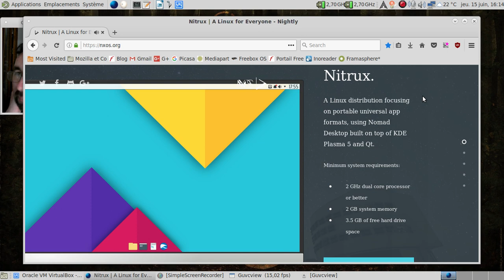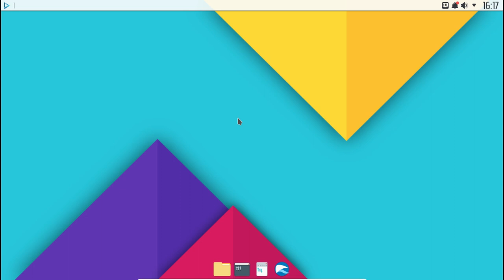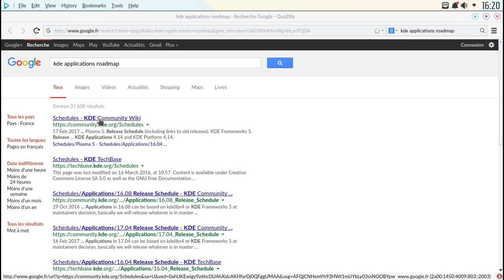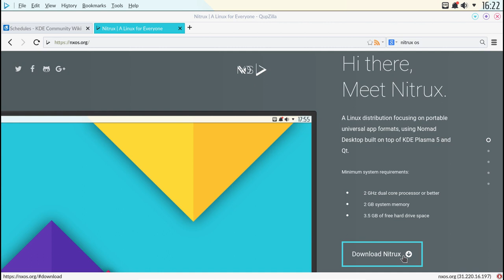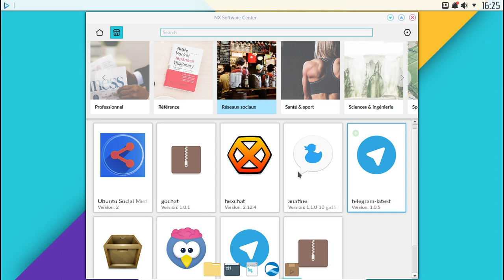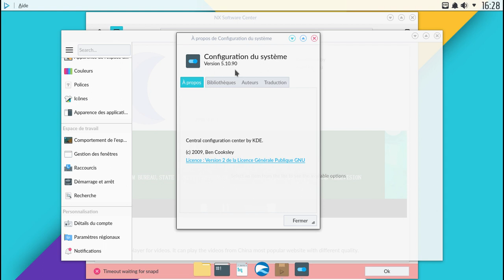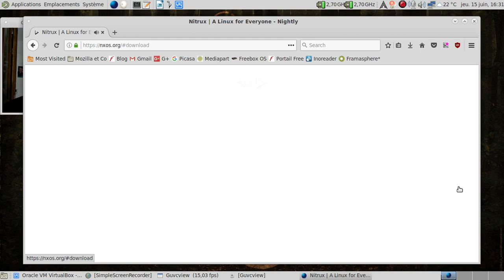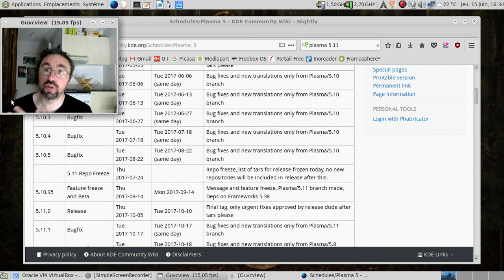Nitrux : quand le syndrome YADE frappe encore...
YADE ? Yet Another Desktop Environment ou Encore un autre environnement de bureau.

Horodatage :

00:30 : allons sur le site officiel
01:19 : ah, les xkcd :)
02:06 : lancement de la machine virtuelle
02:48 : sddm est chargé
03:34 : vieil internaute power ! :)
03:39 : le Nomad Desktop est enfin chargé
04:07 : une logithèque un brin rachitique :(
05:42 : dommage qu'il y ait un peu de franglais dans l'interface :(
06:00 : et une version de développement des KDE Applications, une ! :(
06:13 : faisons quelques recherches sur la feuille de route des KDE Applications.
06:28 : étrange, il n'y a pas de version 17.07 listée...
06:53 : allons sur le site officiel pour vérifier que le projet Nitrux propose une version Release Candidate
08:05 : et la section dédiée au téléchargement qui ne s'affiche pas :(
08:44 : deuxième tentative ? Deuxième échec :(
09:37 : un lecteur de musique en version 0.0alpha ! Ouais :)
09:52 : jetons un oeil à la liste des snaps disponibles
12:15 : essayons d'installer un snap.
12:59 : un autre ?
14:04 : quand ça veut pas...
14:10 : et un Plasma en version de dévéloppement, un !
16:29 : autant cesser l'acharnement thérapeutique...
16:42 : vérifions le statut RC de l'ISO proposée par le projet.
17:08 : c'est officiellement une RC... Ouille :(
17:15 : conclusion...
15:74 : il sort quand Plasma 5.11 ?
18:15 : conclusion, suite et fin